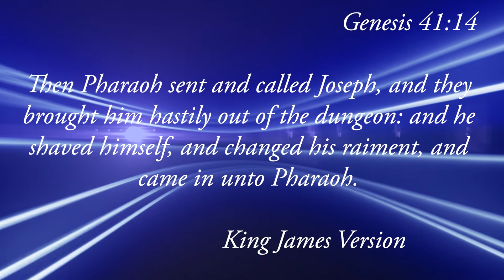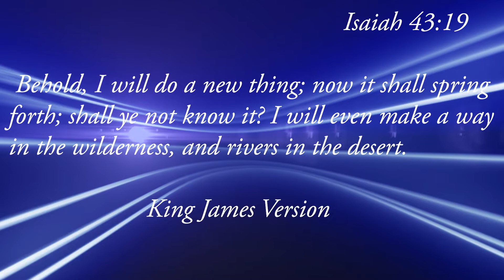GETTING READY FOR IT... You need to watch this